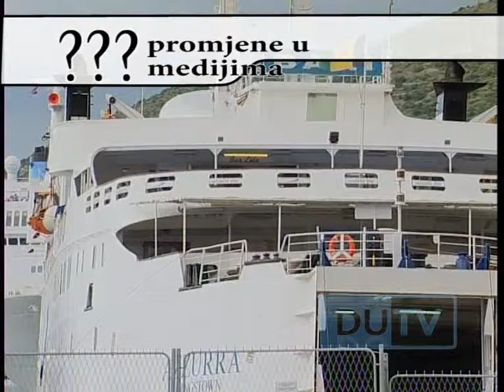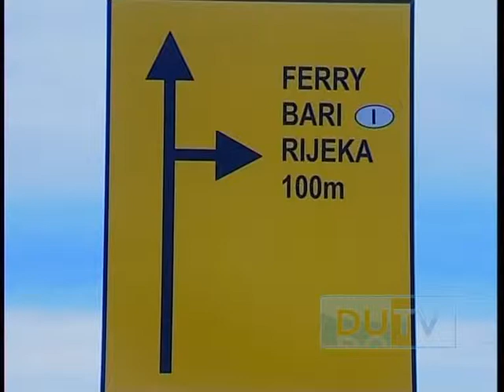20090626 ŽELJKO TUTNJEVIĆ